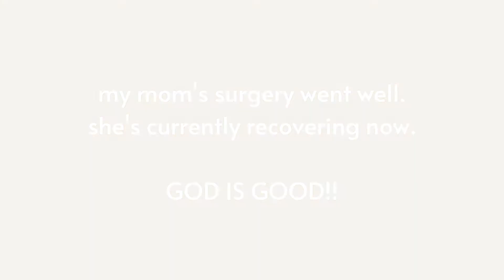DAYS IN MY LIFE: Yesstyle Haul & 21st Birthday!!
Hi everyone, I decided to vlog a few days in my life. In this vlog, I ran a few errands, share some new skincare products , and show some bts of my 21st birthday party!! I would just like to say thank you to all of your wonderful birthday messages 💕 Most importantly I want to thank God for blessing me another year of life 🙏

DREN Rhinestone Moon & Star Drop Earrings

Mizon Snail Repair Eye Cream Buy MIZON - Snail Repair Eye Cream 25ml

Thank you Farmer Sun Project Water Cream SPF50+ PA+++

I pray that all of you stay safe and healthy during this time.

⋒ uploading schedule is Thursdays and Sundays at 12 pm CT

⋄ A F F I L A T E  L I N K S

Where are you from? Chicago, IL
What grade are you in? junior at DePaul University